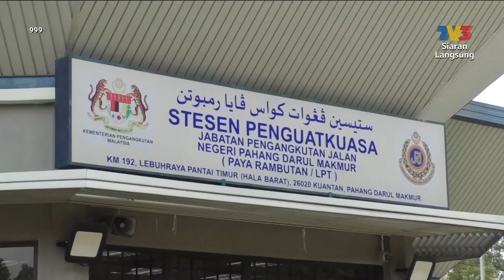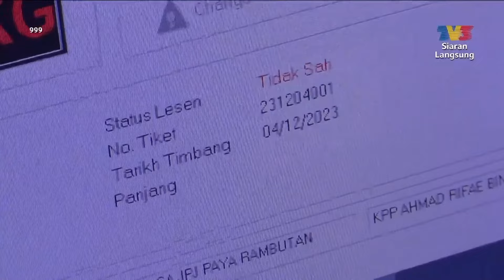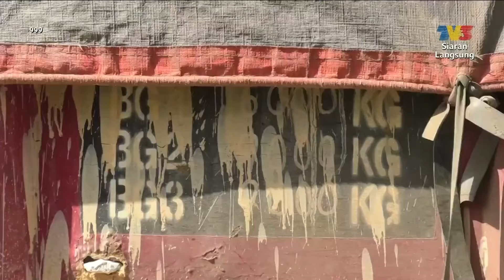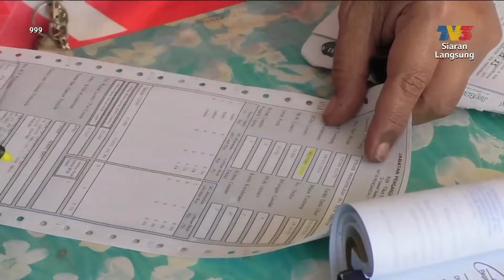JPJ Buru Lori 'Overload' | 999 (9 Jan 2024)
Memandu tanpa lesen serta membawa muatan berat melebihi had yang ditetapkan, itu antara kesalahan segelintir pemandu lori yang berjaya dikesan susulan Op khas kenderaan berat yang dijalankan.

Wartawan: Ainul Abd Rouf